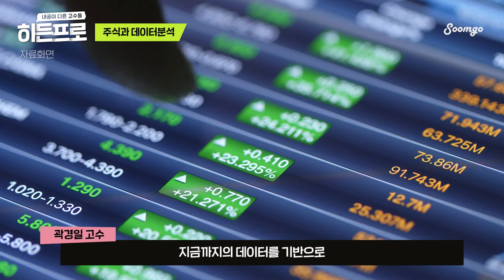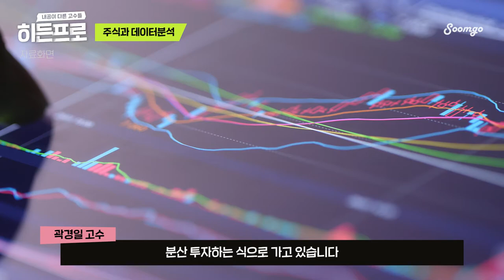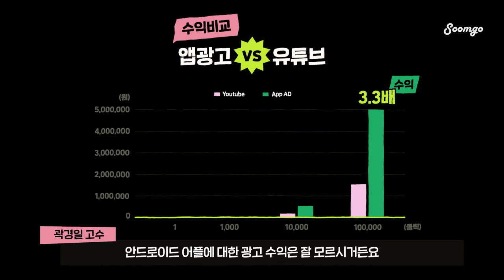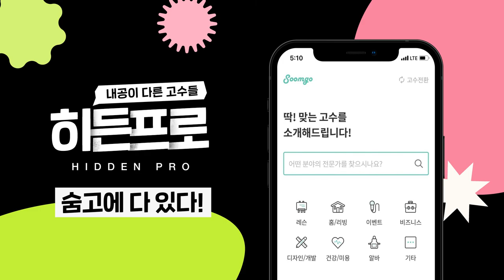주식도 로또도 코딩으로?! 비전공자가 숨고 에서 코딩을 배워야하는 이유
초등학생도 한다는 프로그래밍, 나만 손놓고 있어도 될까😭
비전공자IT 문과코딩 고민을 해결해드립니다

0:26 로또 명당에서 생기는 일
1:14 주식과 데이터 분석
2:05 직장인이 데이터 분석을 배운다면
2:56 유튜브보다 돈이 되는 프로그래밍
3:33 앱 개발, 겁 먹을 필요 없다
4:35 프로그래밍 어떤 사람들이 배울까?
5:45 숨고 코딩 수강생의 리얼 후기
7:43 당신이 코딩을 배워야하는 이유